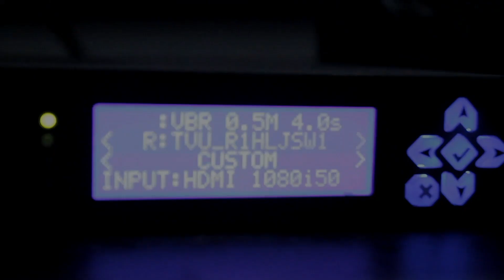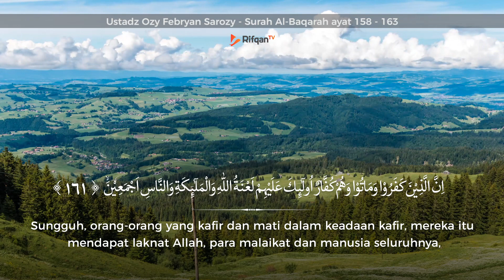Murottal Indah Pilihan: Surah Al - Baqarah ayat 158 - 163 - Ustadz Ozy Febryan Sarozy